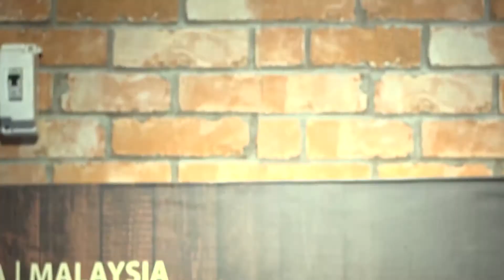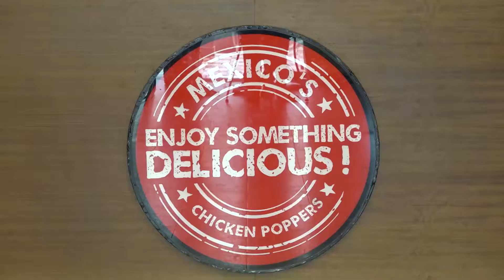CPI meet aginst Article 370 in Vizag II AMPM LIVE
For More updates from VIVIFYMedia